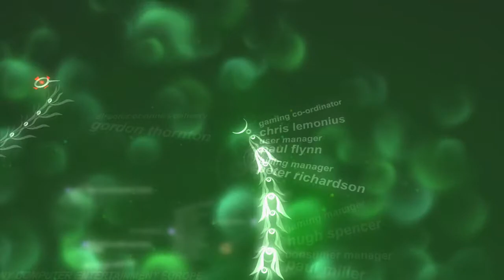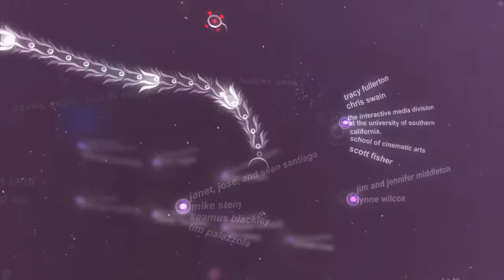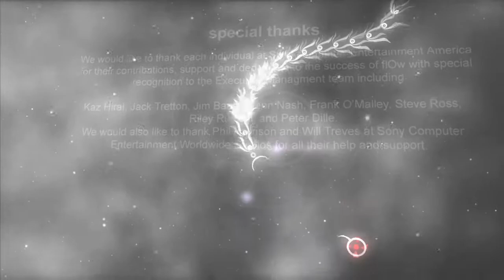flow (part 4)